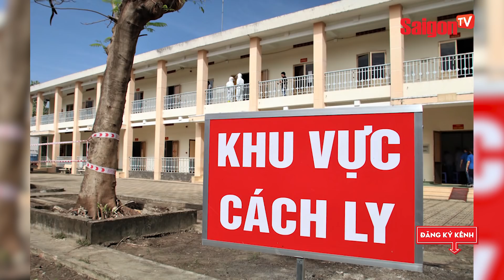Tình hình COVID-19 mới nhất tại Việt Nam hôm nay ngày 10/4 - NGƯỜI DÂN BỊ GIÁM SÁT CỘNG ĐỒNG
Người dân Sài Gòn bị GIÁM SÁT cộng đồng - HỖ TRỢ người dân gặp khó khăn

Xem thêm thông tin và theo dõi chúng tôi tại